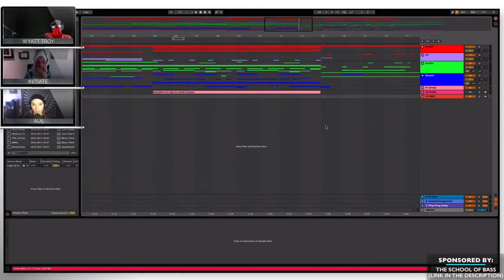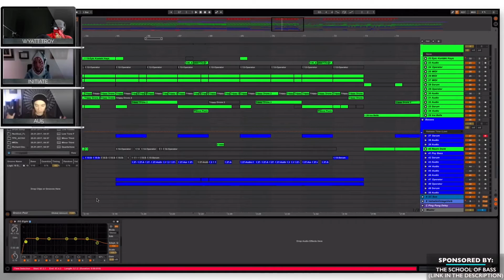How To Build An Arrangement | Au5 In The DAW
How To Build An Arrangement with Au5.

If you have anyone you would like to see on the show, or if you have any feedback in general, you can contact Wyatt at